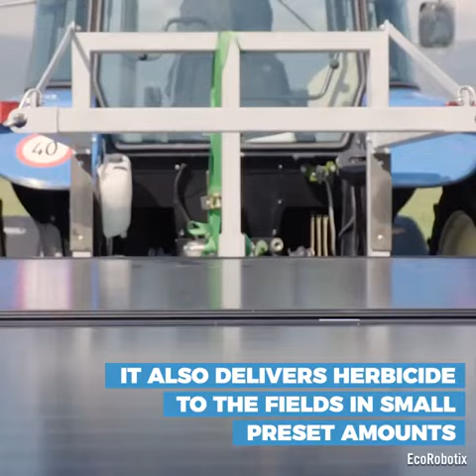robot bansi impex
bansi impex robotics